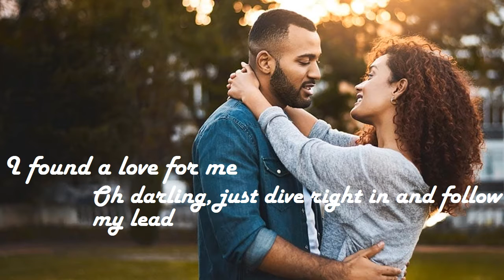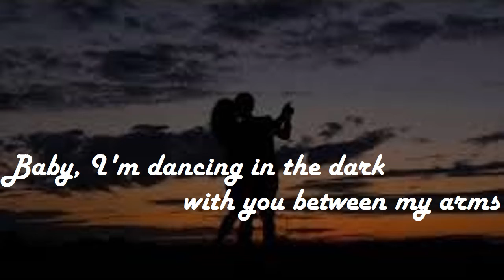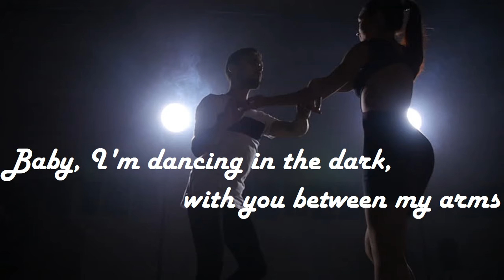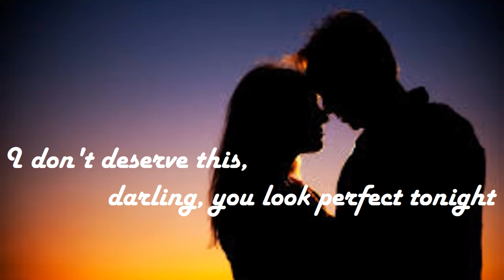Perfect Karaoke - GOLILAO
A final requirement in Karaoke Presentation Making in Computer 5 Class, Central Philippine University Elementary School.